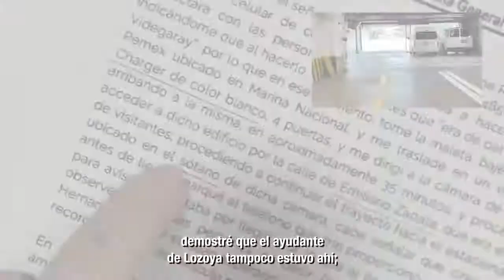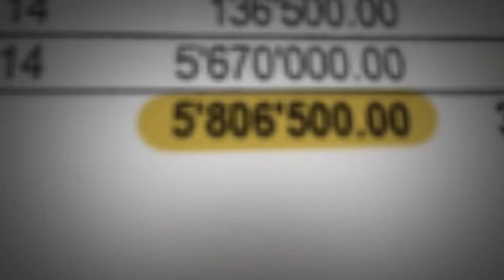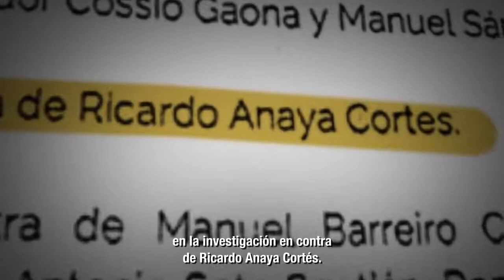AMLO ya decidió que soy culpable; demostraré que acusaciones son falsas y absurdas: Ricardo Anaya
Ricardo Anaya completó la serie de videos en los que según él, demuestra que las acusaciones en su contra son infundadas y tienen la intención de perjudicarlo rumbo al proceso electoral del 2024